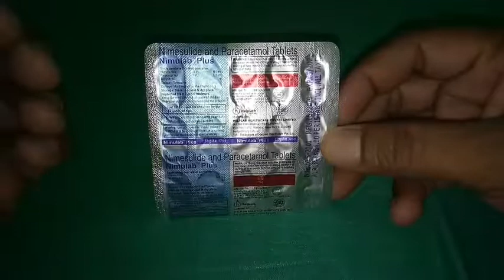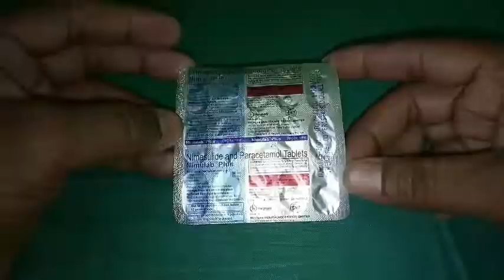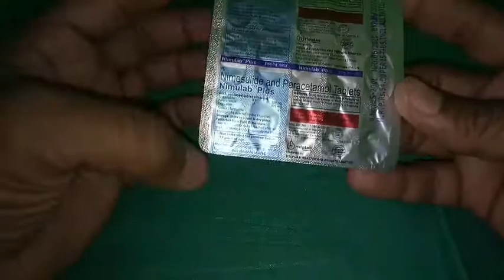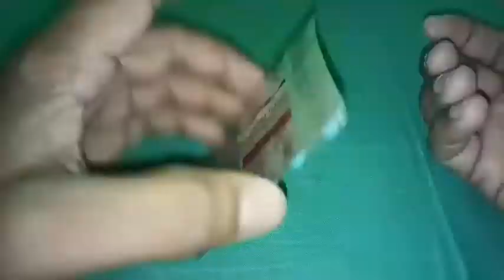Nimulab Plus(Nimesulide+Paracetamol) जोड़ो का दर्द हड्डियों का दर्द बुखार के लिए टैबलेट